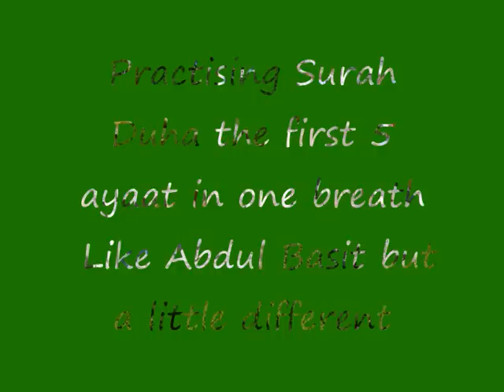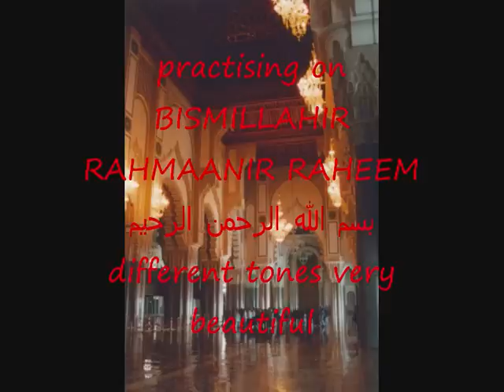Qari Shaykh Abdullatif lesson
Very nice teaching in suriname South America. Shaykh Abdull latif from indonesia is giving lesson.  in this video you ll see 3 different teachings. Voice control and breath control teaching. Surah Duha and different styles and tones of Bismillah